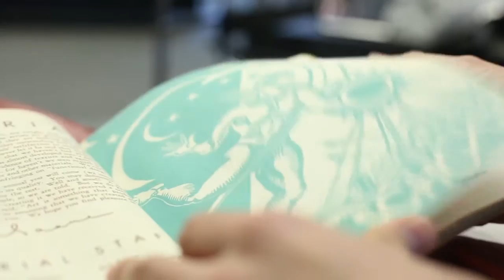The Emily Carr University Library - Omar Linares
Critical and Cultural Practices Student - Year 4
See "What the Hell is an Artist Publication?" Curated by Alyssa Martin and Omar Linares
ecuad.ca/about/news/304090